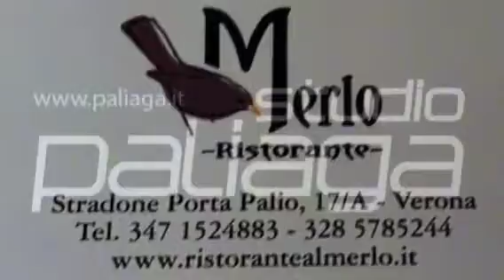Luca avrebbe fatto comodo a Cesare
Il saggio Nico Penzo parla dell'eliminazione dell'Italia ai mondiali, di Toni e del futuro di Iturbe